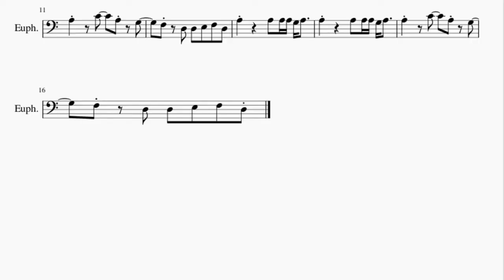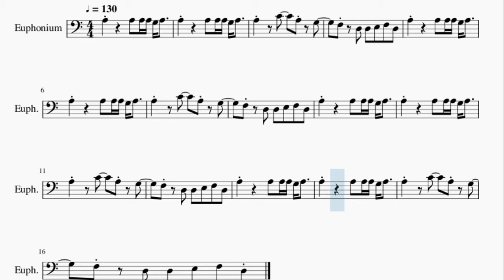Euphonium Sheet Music: How to play Epic Sax Guy by Sergey Stepanov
Here is a sheet music/tab video on the song Epic Sax Guy by Sergey Stepanov on the euphonium. A euphonium sheet music arrangement which is transposed to notes that are easily played by euphonium, for the song Epic Sax Guy by Sergey Stepanov.

EasyMusicLesson2 teaches you to play the your favorite instrument, through well-arranged sheet music so that you too can learn how to play Epic Sax Guy by Sergey Stepanov on the euphonium as fast as you can. A euphonium sheet music with backing tracks to help your play the song better.

Chords of Euphonium arrangement:
D Min   Bb Maj   F Maj   A Min   D Min   Bb Maj   F Maj   A Min
D Min   Bb Maj   F Maj   A Min   D Min

Melody notes of Euphonium:
F3   D3 D3 E3 F3 D3